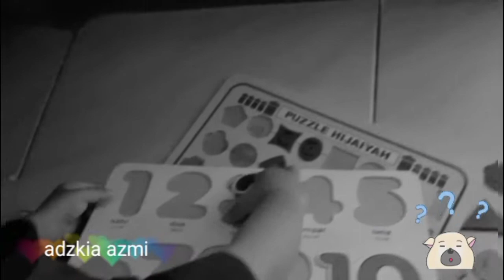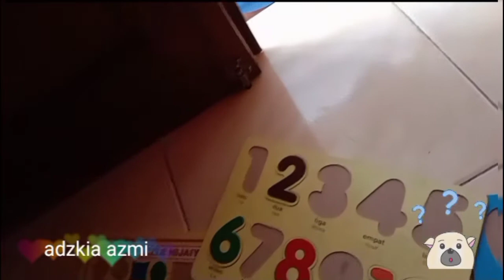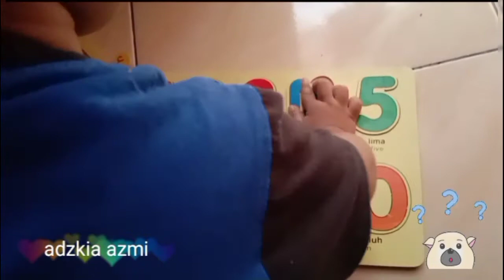Permainan puzzle Angka dan Huruf Hijaiyah 💞 Mainan Anak Edukatif